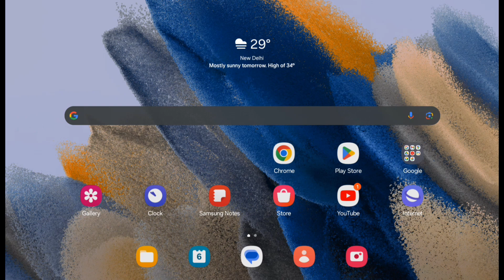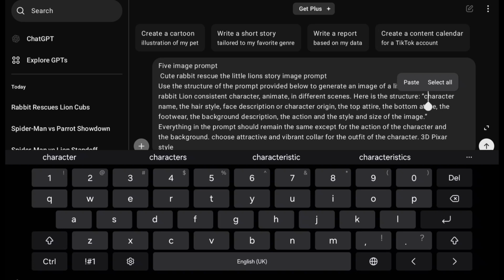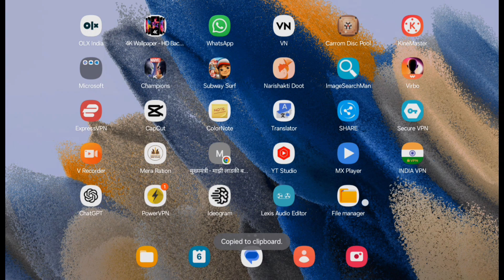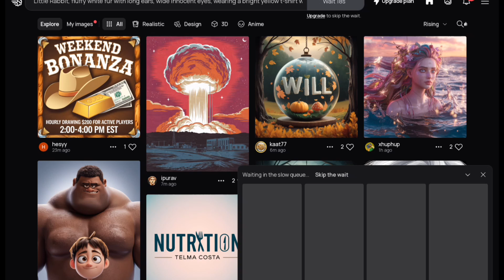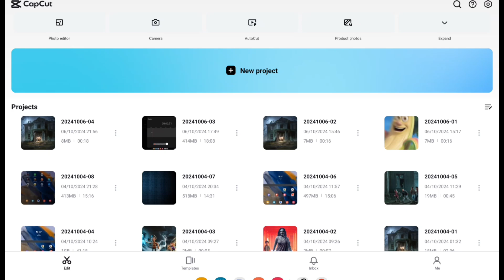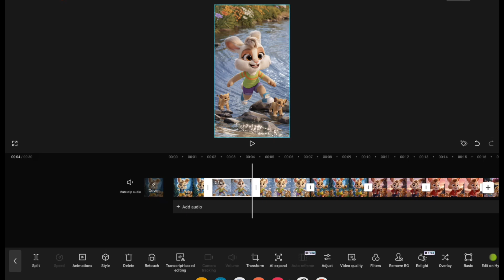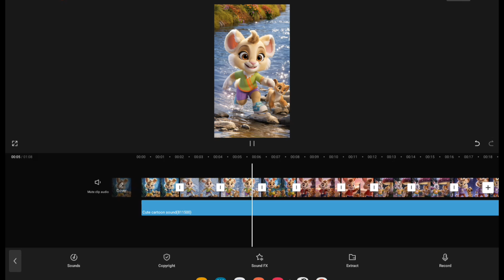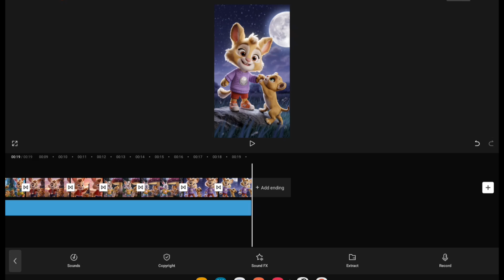cartoon video kaise banaye | कार्टून वीडियो कैसे बनाए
cartoon video kaise banaye bina voice ke
cartoon video kaise banaye reels
cartoon video kaise banaye shorts
cartoon video kaise banaye using ai

cartoon video kaise banaye free me
cartoon video kaise banaye ai se
cartoon video kaise banaye ai

Welcome to our comprehensive step-by-step tutorial on how to make a cartoon video! In this video, we will guide you through the entire process of creating your very own animated cartoon, from concept to final edit. Whether you're a beginner or have some experience, this tutorial will provide valuable tips and techniques to enhance your skills.

In this video, you will learn:
- The basics of cartoon video production
- Essential tools and software for creating animations
- How to develop a compelling story and characters
- Techniques for animating your cartoon effectively
- Tips for adding sound effects and music to elevate your video

Join us as we explore the exciting world of animation and unleash your creativity! By the end of this tutorial, you will have the knowledge and confidence to create your own cartoon video.

Prompt 👇
Five image prompt Cute rabbit rescue the little lions image prompt
Use the structure of the prompt provided below to generate an image of a little  and cute rabbit Lion consistent character, animate, in different scenes. Here is the structure: “character name, the hair style, face description or character origin, the top attire, the bottom attire, the footwear, the background description, the action and the style and size of the image.” Everything in the prompt should remain the same except for the action of the character and the background. choose attractive and vibrant collar for the outfit of the character. 3D Pixar style

Assalamu Alaikum friends, welcome to our channel ANSARI PROUD 🇮🇳, I am Salim Ansari, friends, on this channel you will get to see videos of tips & tricks in Hindi about new technology every week, from which your can learn new technology everyday.  Friends, if you have any kind of question or want to know about anything, then you can ask me by going to the comment section.  Friends, you can ask me questions about anything, I will try my best to answer your questions by making a video on that topic.